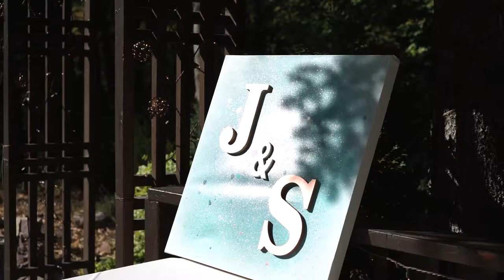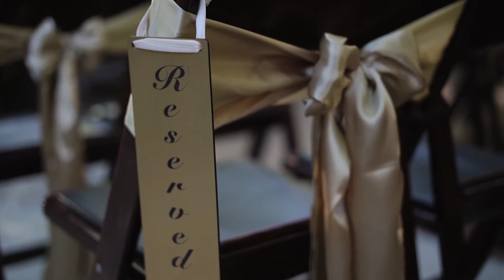Millcreek Inn Wedding Video | Jordyn + Sheldon